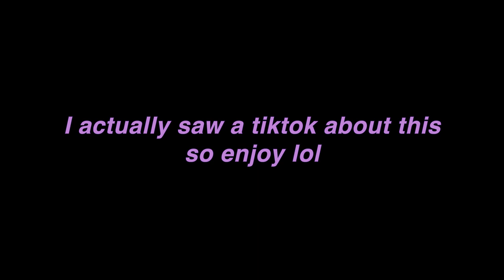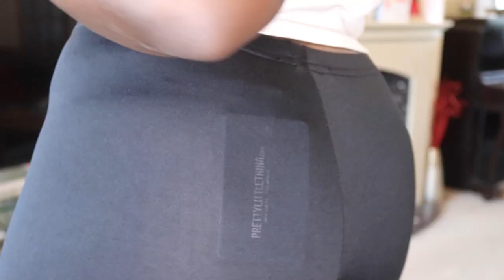Midsize Autumn Try On Haul // H&M, Pretty Little Thing Urban Outfitters and More!!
👇🏾SHOP BELOW👇🏾
Hey Guy's today i decided to film an autumn collective try on haul with things from; H&M, Urban Outfitters, Pretty Little Thing and EGO!

I start showing clothes at 03:00 lol soz

Also i made a new intro it took me too long on after effects so tell you you like it or else i'll cry :)
If you're wondering why asos isn't featured it's because my premier delivery finished and i'm taking a detox 💆🏾‍♀️

Black Quilted Bag (I can’t find the white one anymore soz)